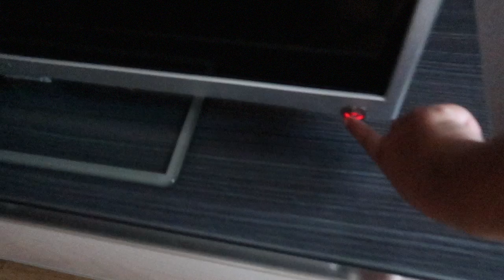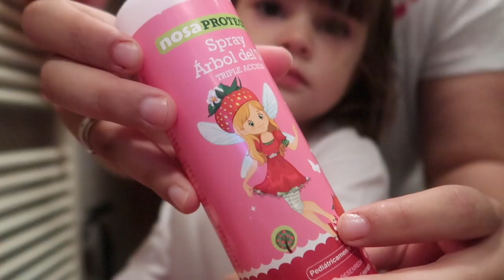PRIMER DÍA De COLE de Martina + AVANCES INCREÍBLES de la bebe + RUTINA diaria | VLOGS DIARIOS